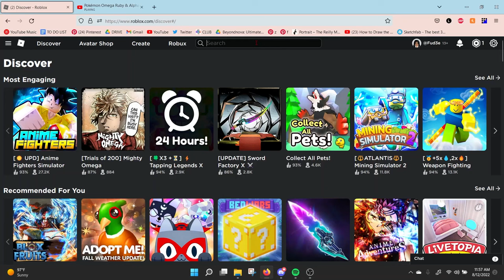PRO ARTIST draws on STARVING ARTIST (ROBLOX)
Context! This video was made before i took my break for bootcamp!